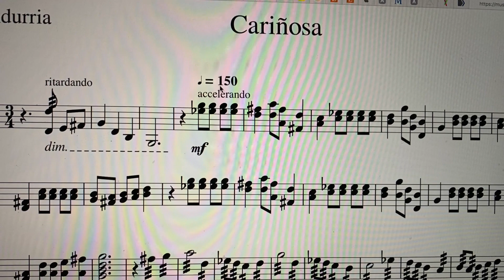Natalia- Febrero 22,2023 Day 1 Sight Reading Practice in Fmajor(1b)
Cariñosa

A 16TH century dance/song introduced in the country during the Spanish colonization specifically started in Panay island. Located in the Visayan region. The word Cariñosa means “the affectionate one”
This is a courtship dance in 3/4 time, wherein a handkerchief or fan is used, it’s related to some of the Spanish dances like Bolero and the Mexican dance, Jarabe Tapatio or the Mexican hat/sombrero dance.

This is supposedly played in a faster beat but since it’s my first day sight reading it and play at the same time I have to slow it down…